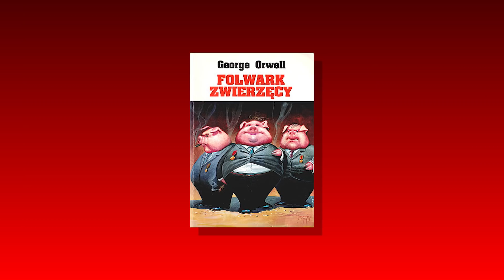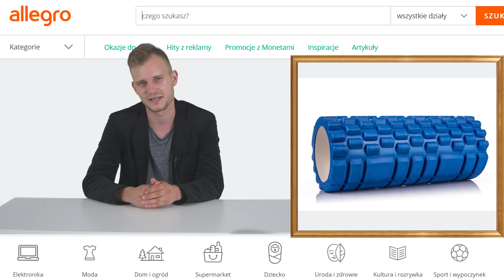17 SIERPNIA - POWSTANIE VELOCZEGO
Allegro nam pomaga - pomóżcie i Wy.

zdjęcia: Barto Velocze
montaż: PJ
Scenariusz: Zima